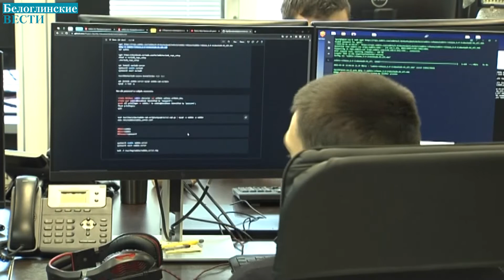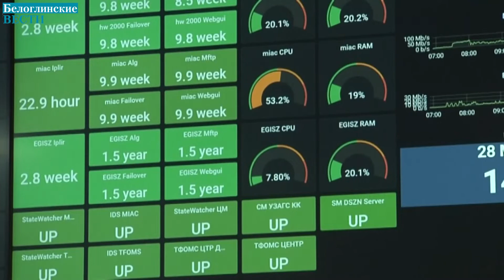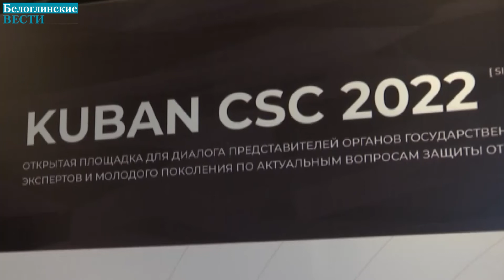Новые вызовы и угрозы мировой кибербезопасности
Эти темы стали главными на международной айти конференции в Сочи. Она собрала около тысячи участников – это киберспортсмены, программисты, руководители крупных компаний, которые ведут деятельность во всемирной паутине. Мероприятия прошли под патронажем краевого департамента информатизации и связи.